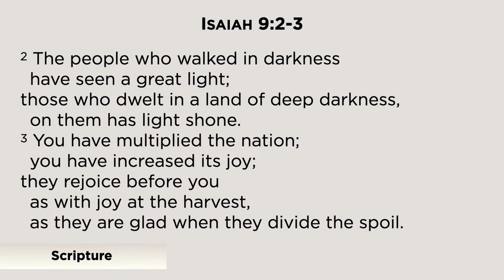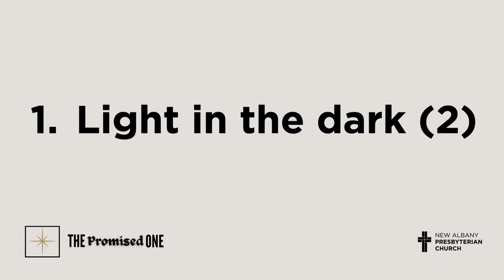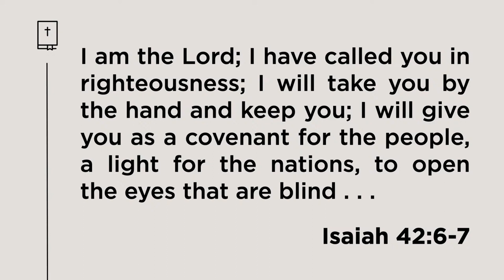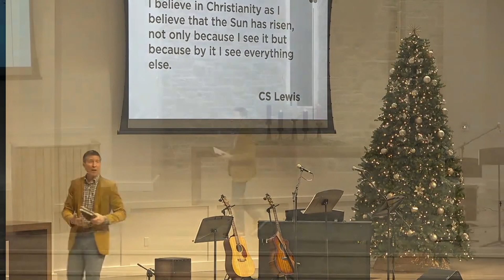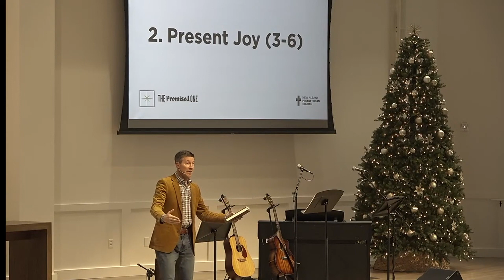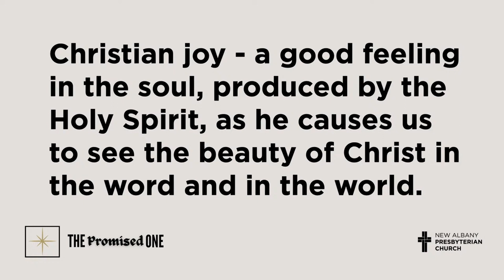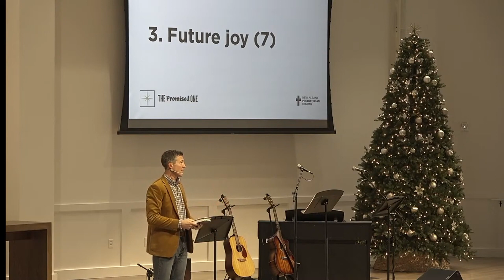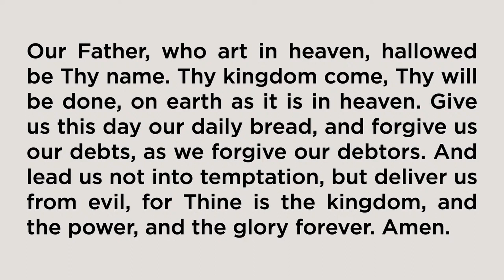The Promised One: As With Joy at the Harvest Isiah 9:2-7 December 10 2023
We continue our Advent series "The Promised One". This series looks at four Old testament prophecies about the coming Messiah. On Sunday, December 10 we study Isaiah 9:2-7 and learn that the coming of the Messiah brings us unconquerable joy in this life and the next.